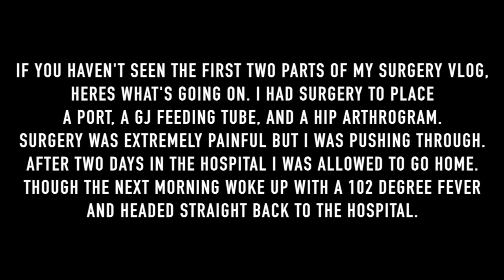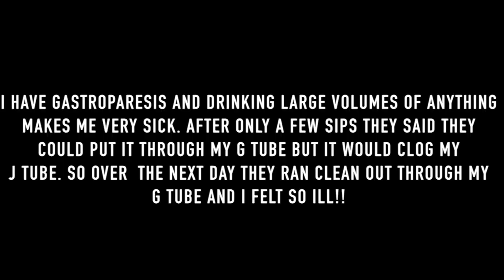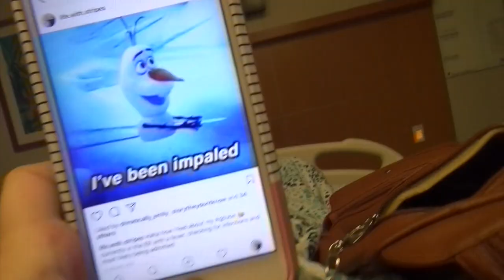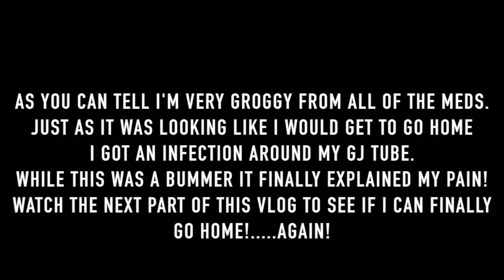SURGERY VLOG PART THREE!!! Back in the hospital with an infection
This was my journey getting a GJ feeding tube placed, a Port placed, and a hip arthrogram.